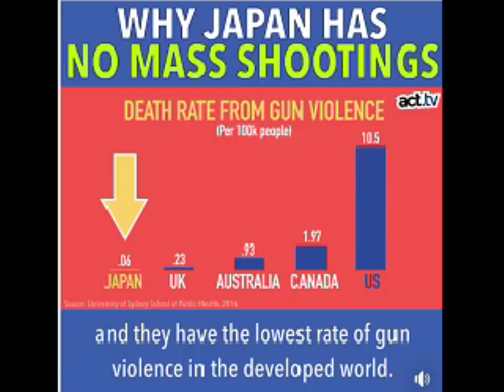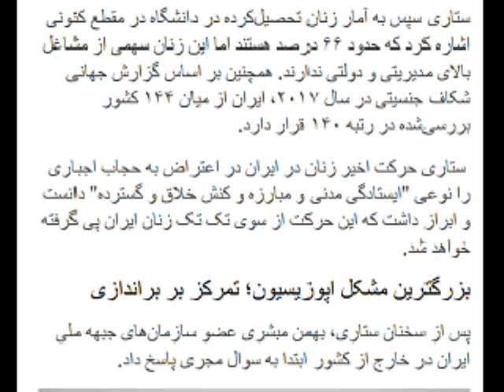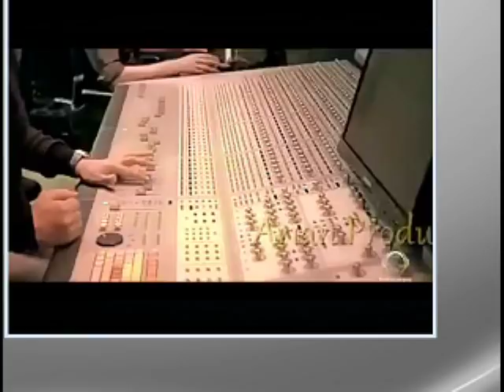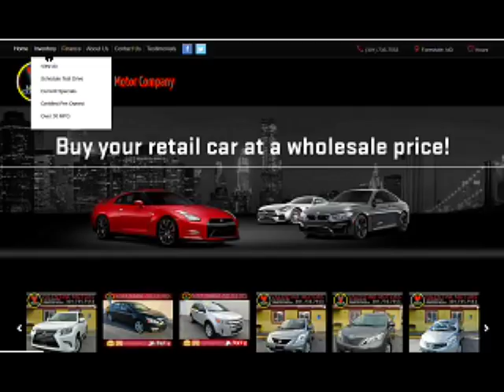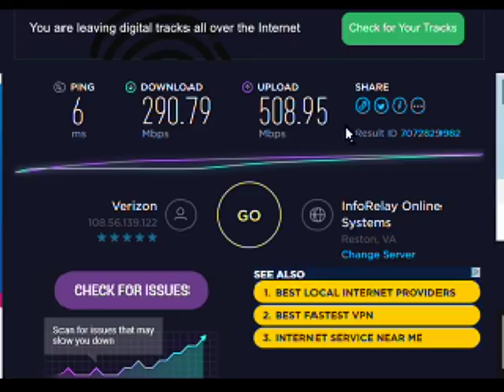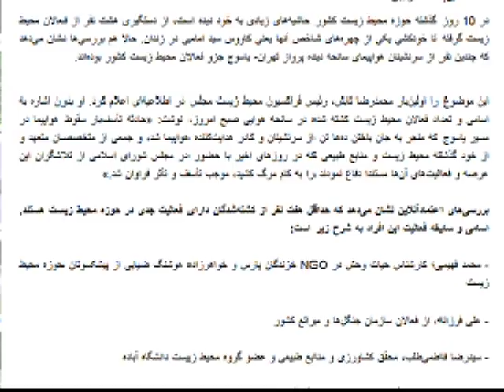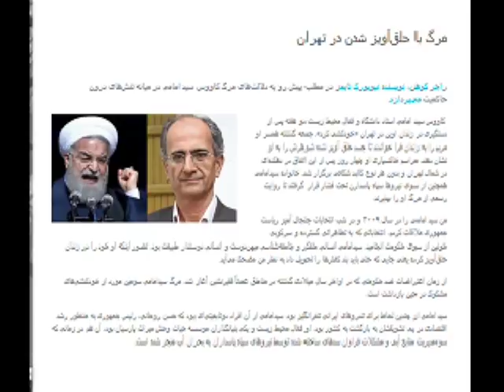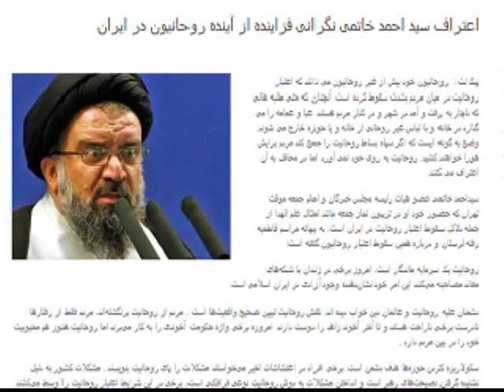Sorbi 2018-02-19 * Persian TV * Mardom TV usa * ​سربی با مردم ​